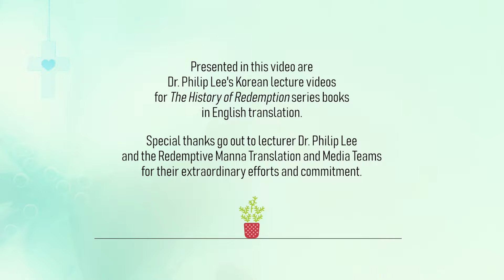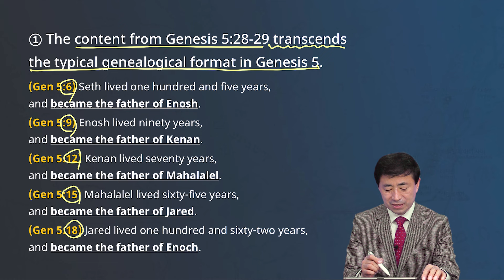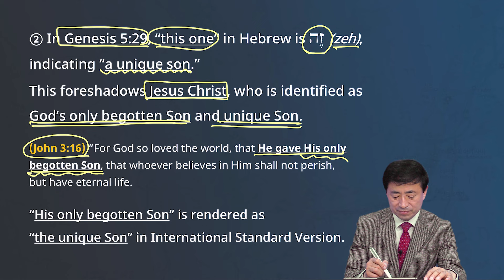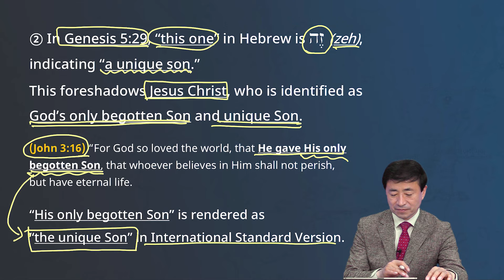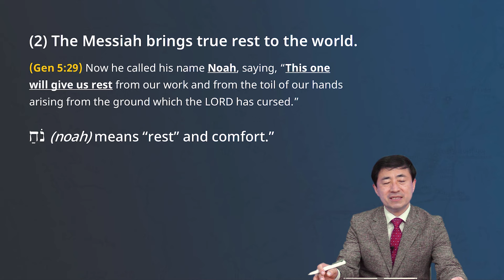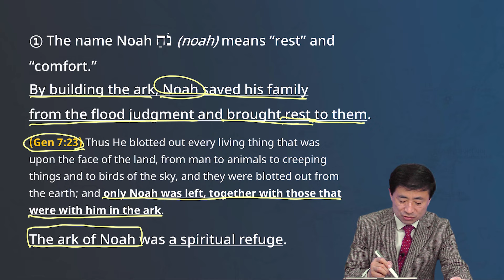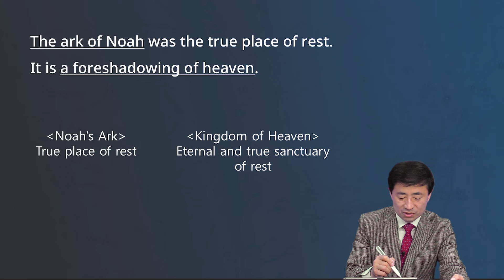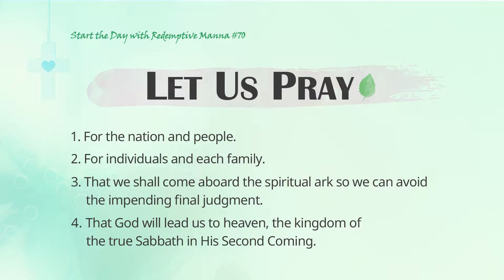#70 [Mon, June 17, 2024] Start the Day with Redemptive Manna - Noah, Who Built the Ark (2)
▶Title: The Genealogy of Seth - Noah, Who Built the Ark (2)
▶Scripture: Genesis 6:14
▶Preacher: Rev. Philip Lee

Hallelujah!
Every morning (Monday ~ Friday) at 5:30 (EST),
our prayer for you is that you begin your day with God’s redemptive Word through “Start the Day with Redemptive Manna” so that you may have a blessed and prosperous day.